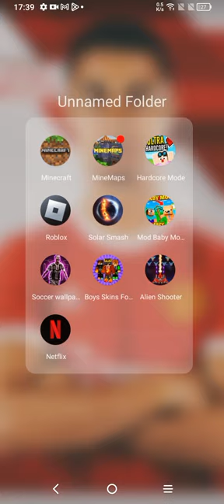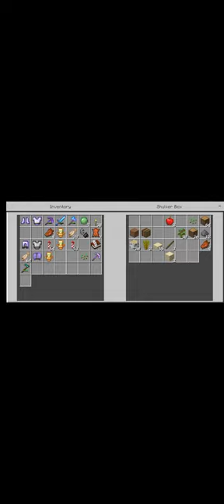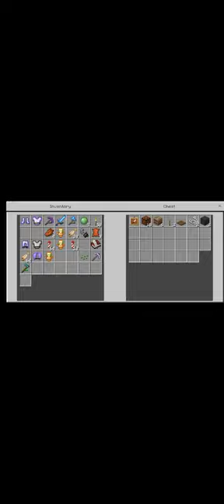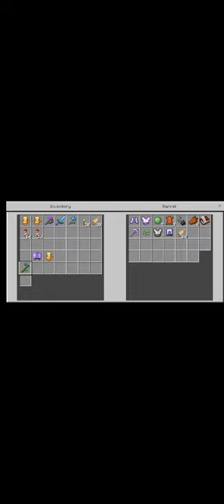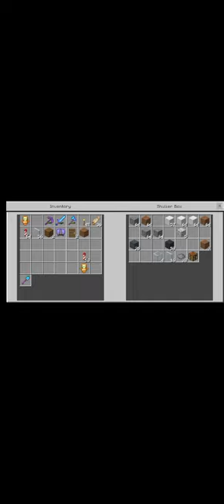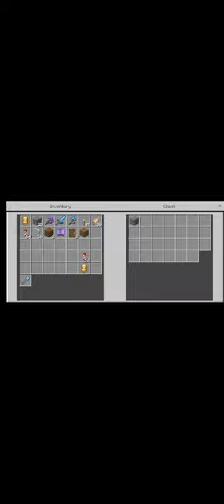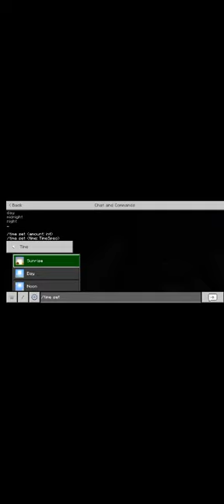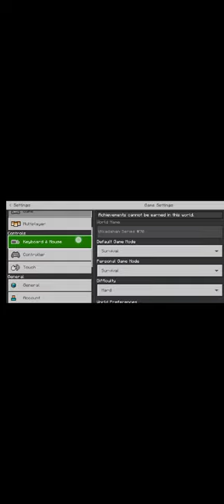sorry we keep you here of 55 minutes 😧